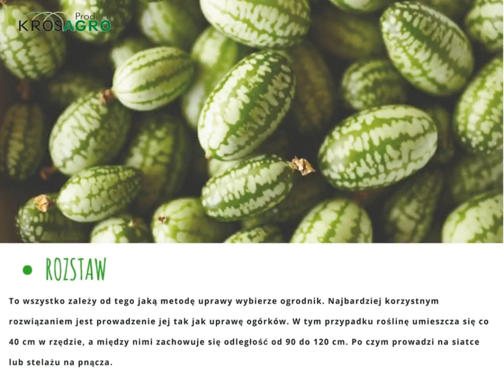Uprawa ogórka meksykańskiego w tunelu foliowym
To ciekawe warzywo pochodzi z Meksyku. Już samym wyglądem przyciąga wzrok, a nazwą zachęca do spróbowania. MysiMelon, MiniArbuz lub cucamelon to zaledwie kilka z określeń, które nadano tej przesympatycznej roślinie. Pomimo tego, że sporo nazw nawiązuje do melona, to smakiem jest bardzo podobny do rodzimego ogórka. Pomimo egzotycznego pochodzenia, idealnie radzi sobie w polskim klimacie. Do tego używając tunelu foliowego do jego uprawy, ogrodnik ma pewność otrzyma dorodny i smaczny plon.

W tym poradniku Krosagro, wyjaśnimy jak krok po kroku sadzić, pielęgnować i zbierać ogórek meksykański.

Więcej produktów oraz poradników Krosagro na stronach